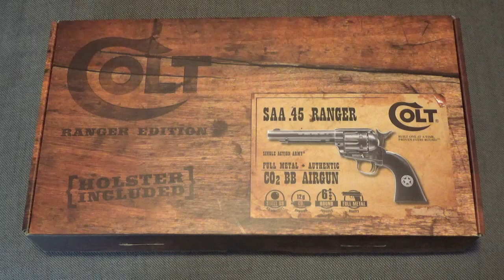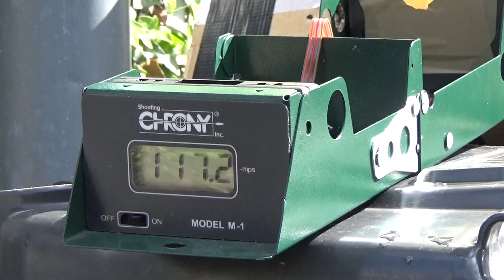Colt SAA .45 Ranger Edition 5,5" CO2 Revolver 4,5mm Stahl BB - Review und Schusstest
Neuheit von der IWA 2017, der Colt SAA als CO2 Revolver von Umarex in der Ranger Edition im Kaliber 4,5mm Stahl BB